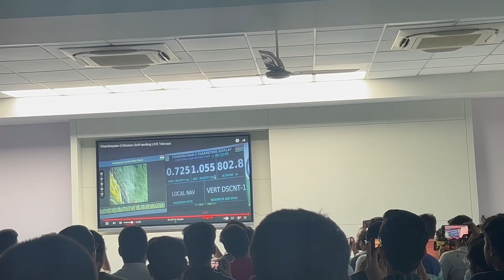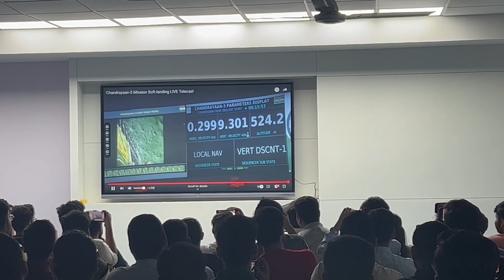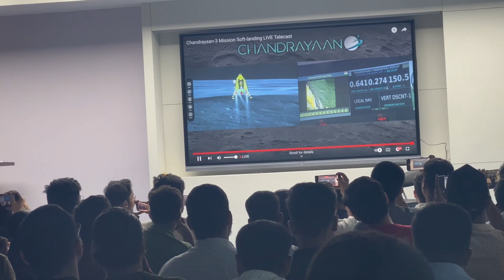Chandrayaan 3 landing ! Historic moment with my students! soft landing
Chandrayaan 3 landing ! Historic moment with my students! soft landing ISRO space isro chandrayaan 3 mission